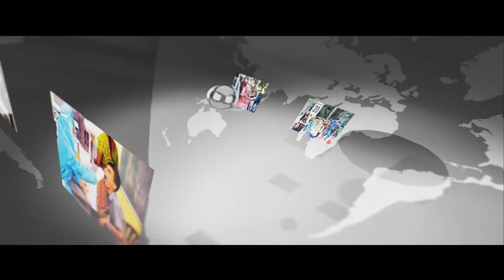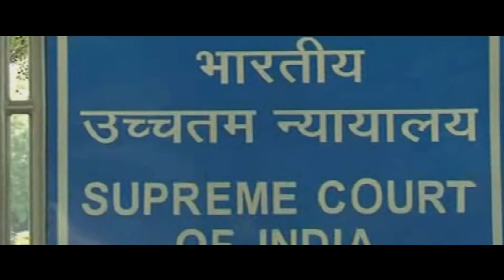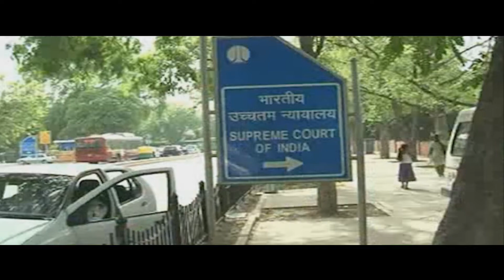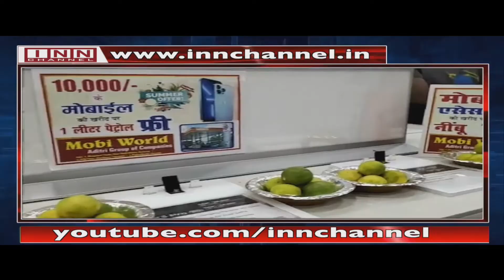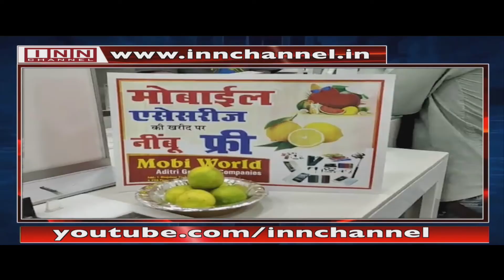Khaas Baat With Shaik Ahmed Ali 21st April 2022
0 Comments